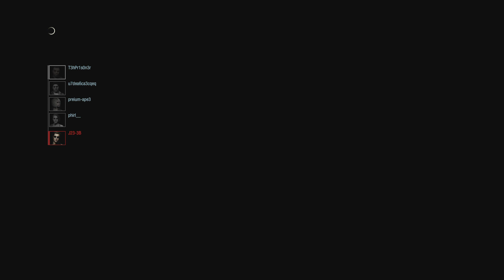RESIDENT EVIL RESISTANCE_20210812231934